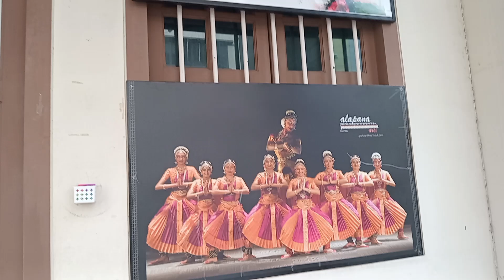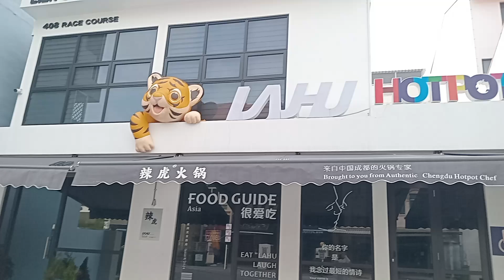Little India, Singapore। A full Explore Tour।